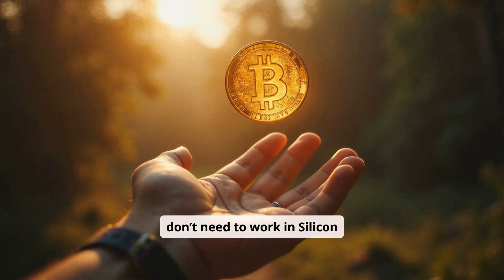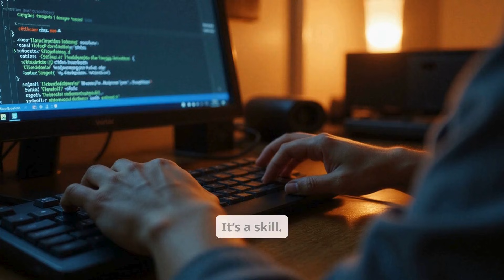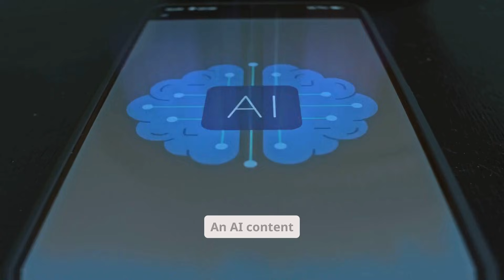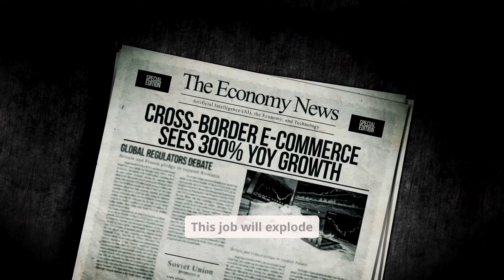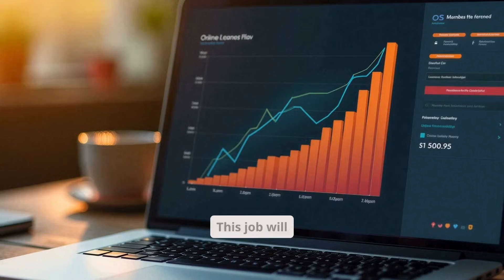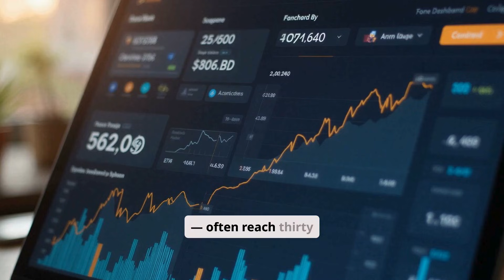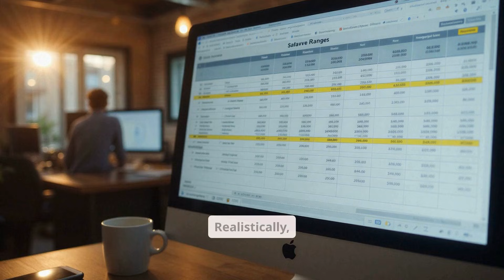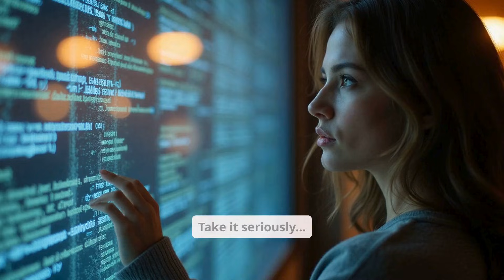11 AI Jobs That Will Explode in 2026 (High-Paying Skills to Learn Now)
Get ready — the AI job market is about to completely transform in 2026. In this video, we break down 11 high-paying AI jobs that will explode over the next 12–18 months… and the best part? You don’t need a tech degree to get started.

You’ll learn what each job involves, why demand is skyrocketing, the skills you need, income potential, and how complete beginners can start building these skills today.

If you’re looking to future-proof your career, build online income, or pivot into a fast-growing field… this video is your roadmap.

📌 You’ll learn:
• The highest-earning AI jobs of 2026
• Which skills are the easiest for beginners
• How AI is creating more opportunity — not less
• Step-by-step ways to enter each field
• Realistic and top-tier income ranges
• Why these roles are growing fast

Whether you want to freelance, create a business, or switch careers… the next wave of AI jobs is full of opportunities.

👍 Like the video if you want more AI, productivity, and online income content!